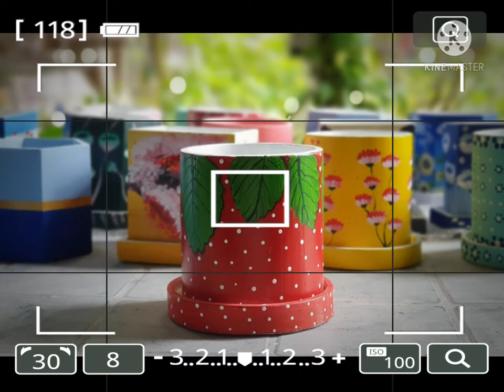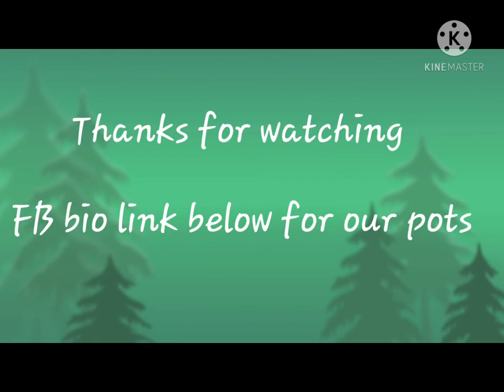Handpainted cement pot